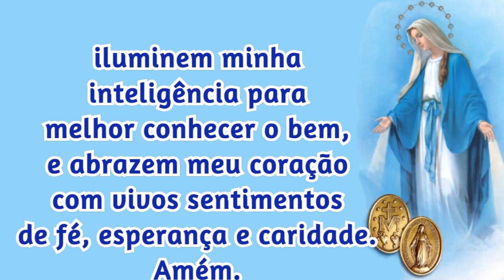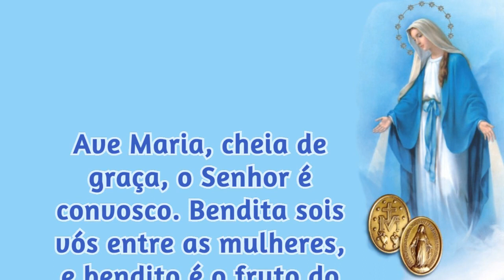18/03/2022 ORAÇÃO a NOSSA SENHORA das GRAÇAS